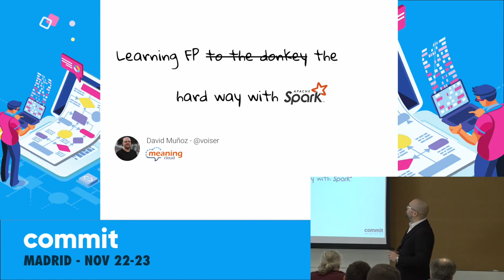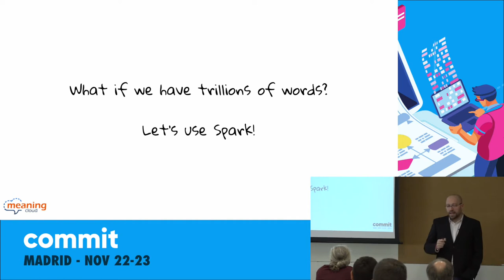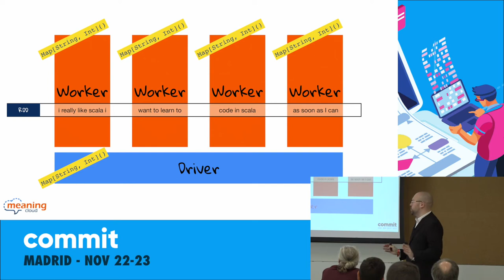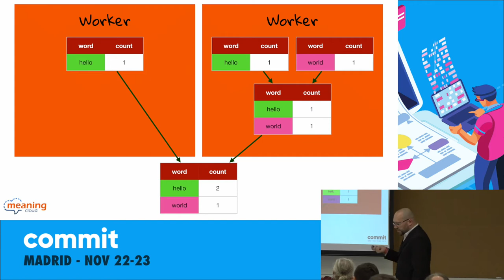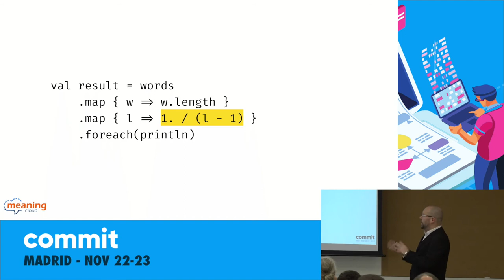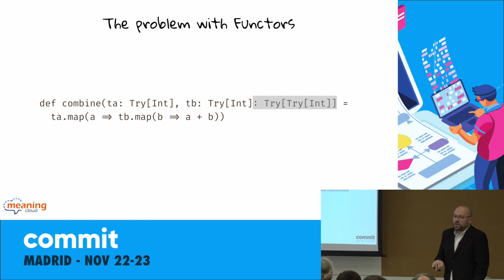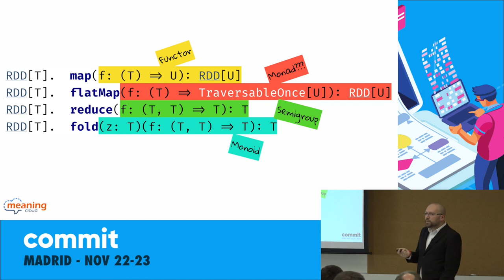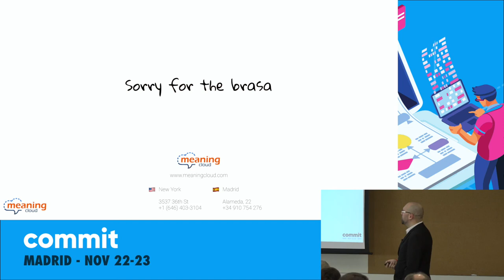Aprendiendo programación funcional a lo borrico con Spark, por David Muñoz